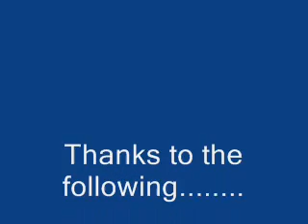Zeah's Knee Klinic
Muay Thai, Van Nuys, California